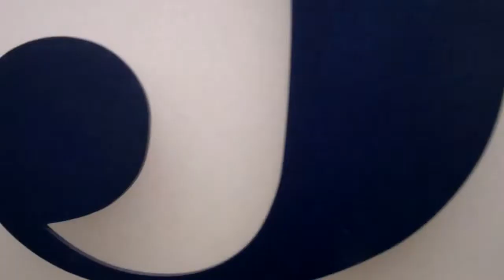5WPR: What is The Difference Between Public Relations & Marketing?- Ronn Torossian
The Who,What,Where,When and Why of Public Relations.

5W Public Relations created this wonderful video education blog to help answer some of the important questions within the public relations sector.

Please watch the video and then follow the link above to get the answer to your questions.

5W Public Relations is a full-service public relations and marketing agency maintaining practice areas in consumer, technology, corporate communications, health and wellness, lifestyle, fashion, digital/social media and entertainment. Headquartered in New York with an office in Los Angeles, 5WPR is known for implementing creative and customized public relations programs designed to impact a clients' specific business goals and objectives. 5WPR's energetic, fast-paced, and focused culture earned the PR firm a spot on the Inc. 500 list and the title of "fastest-growing PR agency" three years in a row. The growth and recognition of 5WPR stems from a focused, smart, and creative staff that executes impactful integrated Marketing and Public Relations programs to impact ROI.